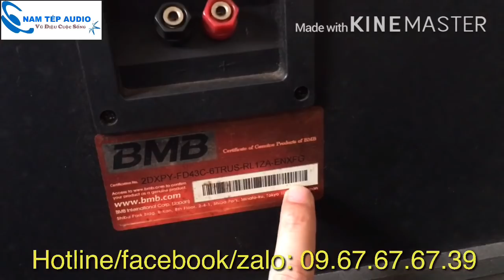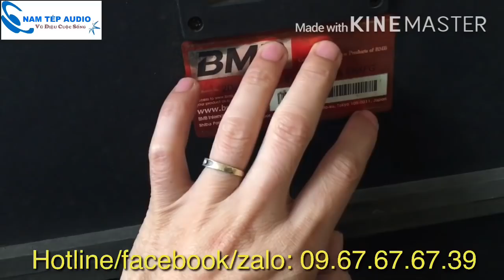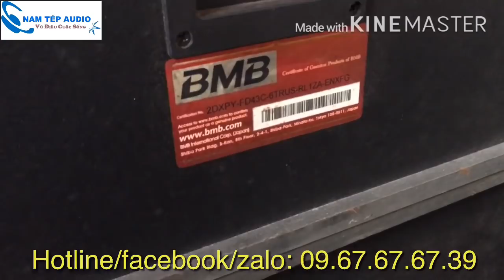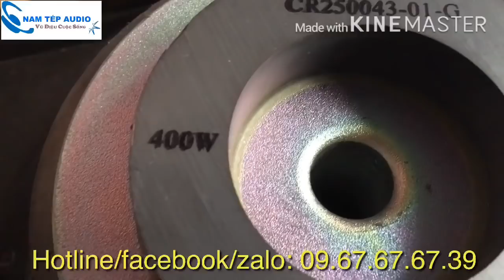BMB 880C bãi xịn chính hãng giá chỉ 8tr/đôi. Nếu hàng nhái em hoàn 5 lần tiền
Hàng bán cam kết xịn 100%. Bao thầy thợ vina soi thoải mái. Nếu hàng nhái em hoàn 5 lần tiền cho các bác.